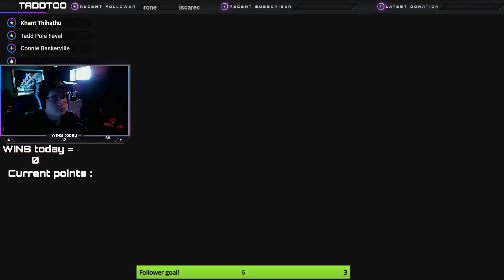Xbox Diamond 3 Pathy SOLO Q is toxic By TaddToo Facebook 628862222404543